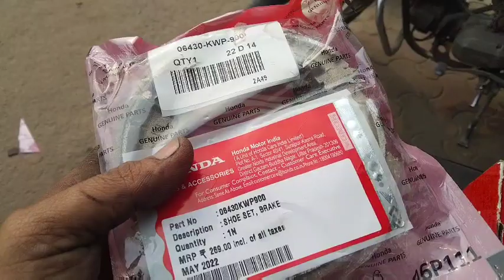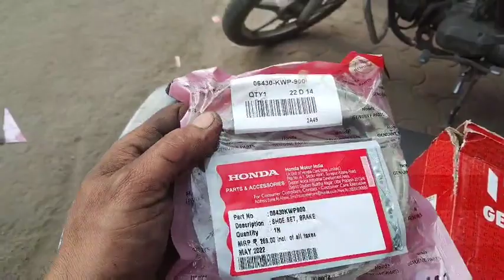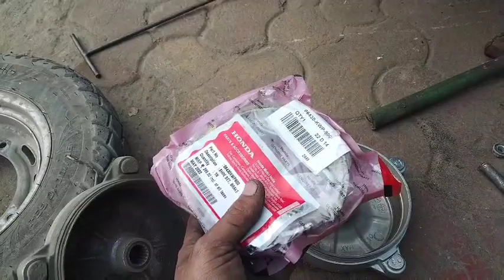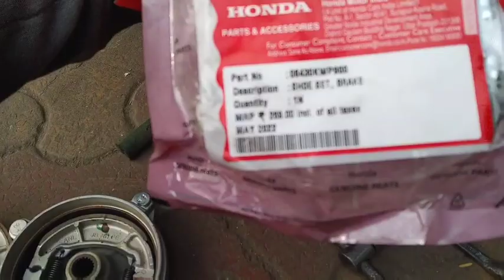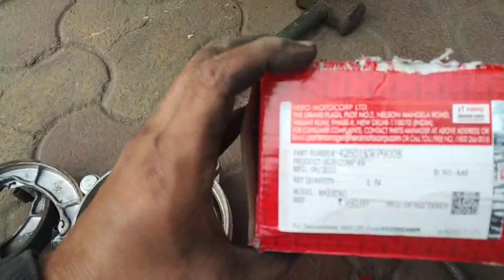एक्टिवा ब्रेक शू जल्दी-जल्दी क्यों खराब होते हैं